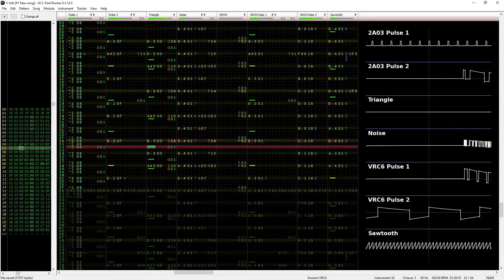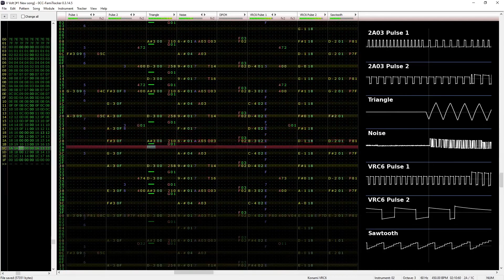Pokémon XY Opening 1: "V (VOLT)" by 遊助 8-bit VRC6 Loop Cover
Been a while, motivation has been a bit low recently so that's why there hasn't been much noise on this channel. Anyway here's one of my favourite pokémon intros!

Music made using 0CC Famitracker. Audio visualization made in corrscope.

Or just follow me if you'd like!